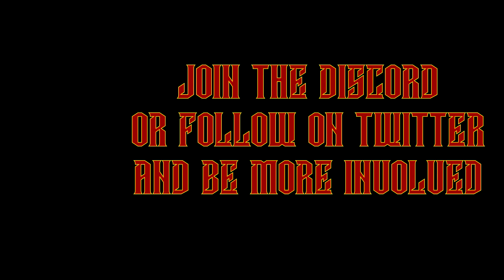The War Within: Level up Campaign - Part 1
Enjoying the new WoW expansion so far so thought i would bring some to the channel as well.

PC